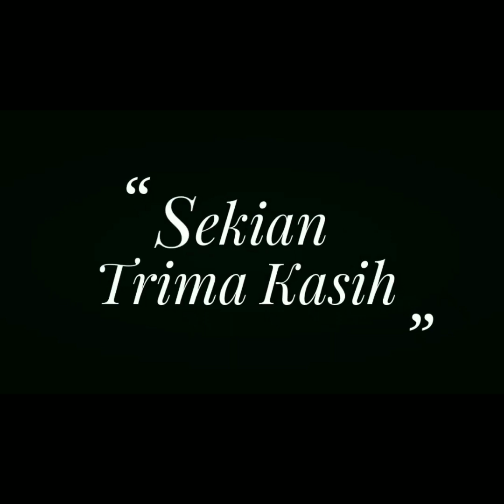Hikmah Di Perintah Shalat Wajib Lima Waktu | Abiya Jeunieb